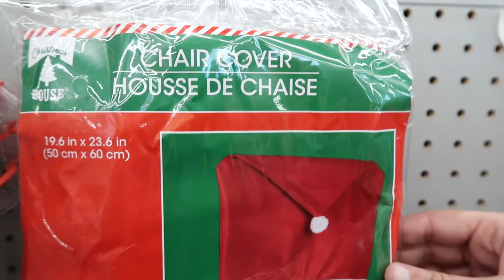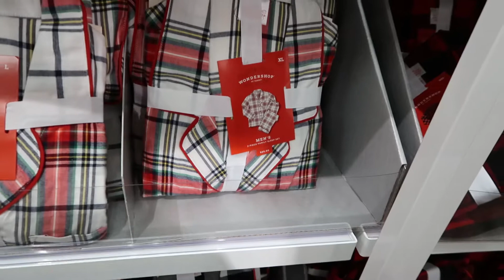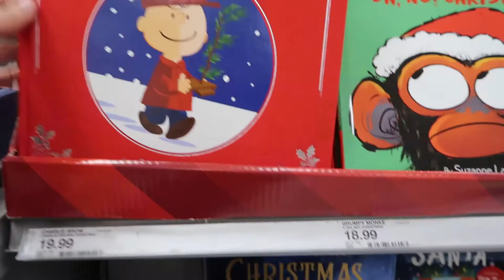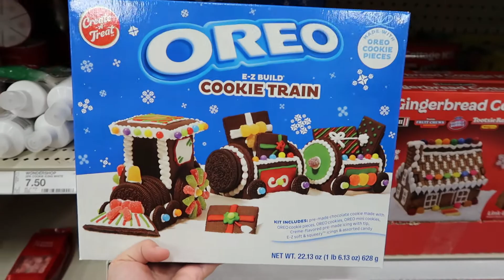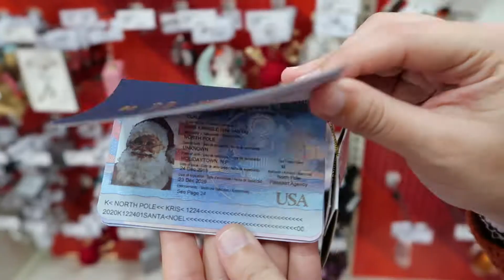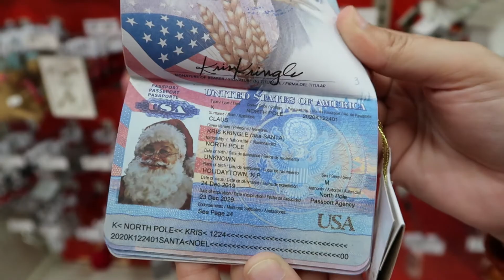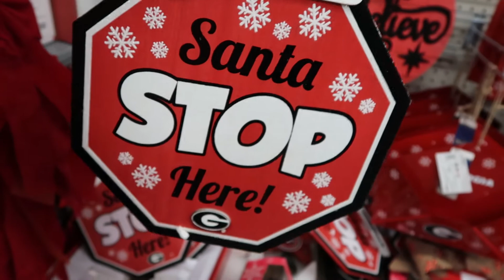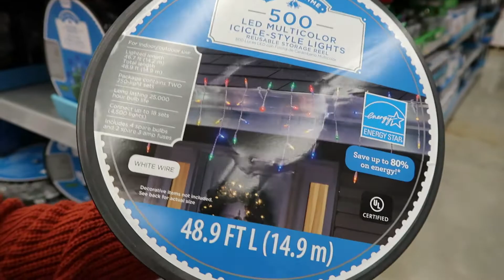COMPRANDO DECORACIONES de NAVIDAD 2021 | VLOGMAS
La Navidad ya casi está aquí y por eso me voy de compras navideñas. Os voy a enseñar las decoraciones de Navidad de Estados Unidos y las cosas que podemos comprar para la mejor época del año. ¡Espero que disfrutes este vlogmas!

Si estás leyendo esto, te doy las gracias por llegar hasta aquí.

🤯🤯 7 Cosas que NADIE te CONTÓ de ESTADOS UNIDOS 👨‍🎓👨‍🎓 ¿Cómo son los ESTUDIANTES en ESTADOS UNIDOS? 😎😎 BLACK FRIDAY en ESTADOS UNIDOS